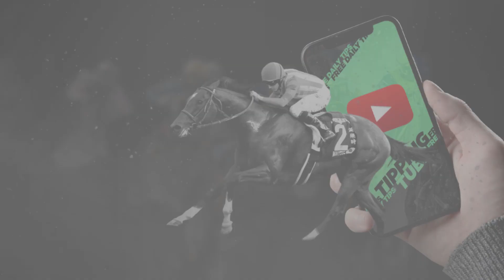🏇 Horse Racing Tips For Today - 1st June 2023